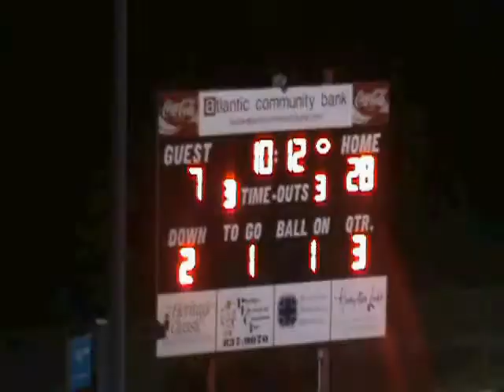2011 Mallie Sprouse #12 Junior K/P